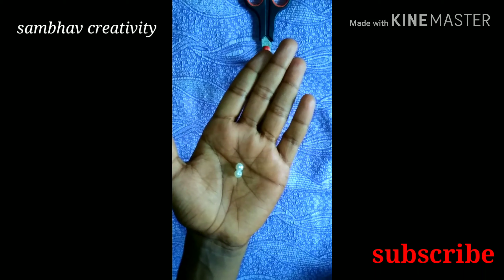3 Easy Handmade Rings|DIY|How to make Ring at Home|Sambhav Creativity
Hello guys I am sambhav and this is my art channel which gives you easy art and craft videos. In this video we had made 3 easy and beautiful rings .And guys if u liked it then plz give it a big thumbs up,share this video .And if u have any suggestion or feedback regarding the video let it share in comment section below.
Thankyou.